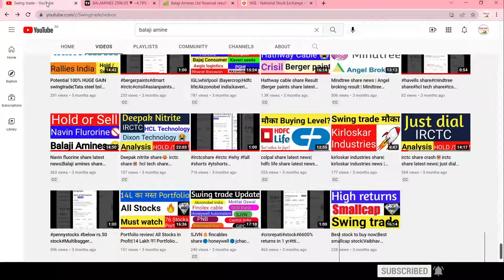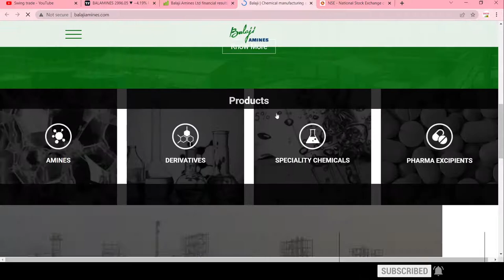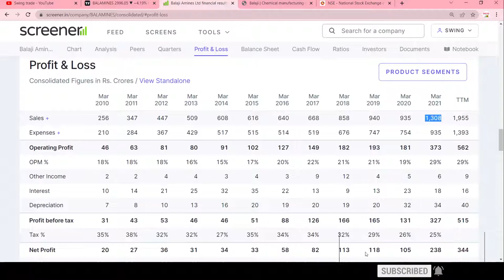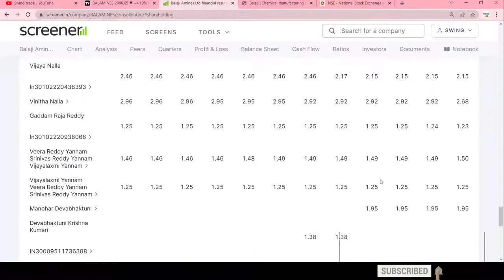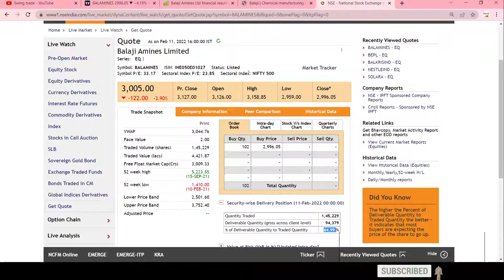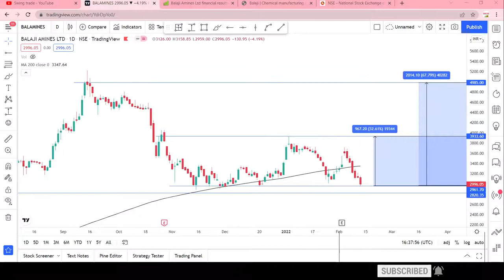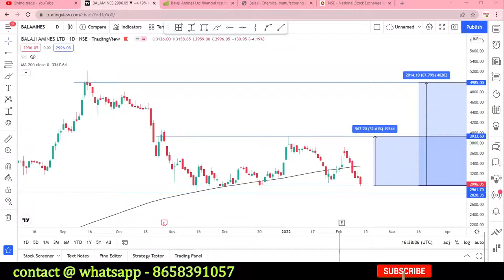Hold or Exit ?|balaji amines stock analysis|Balaji amines share latest news |swingtrade|Multibagger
Multibagger,
Positional Trading
Technical Analysis
swingtrade
swingtradesks